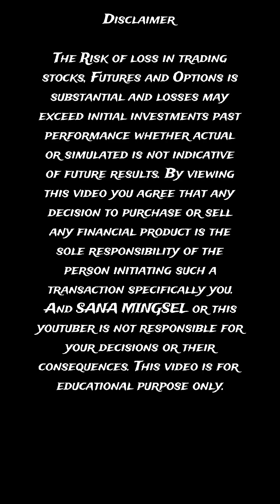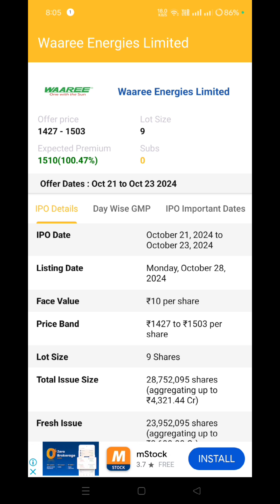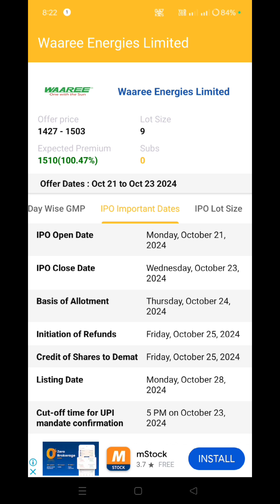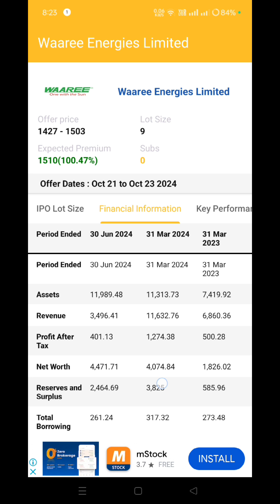IPO WAREE ENERGIES SIDI PROFIT FAJARANI